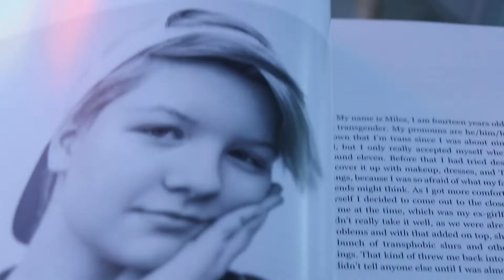Photographer To The Stars Maxwell Poth Is Turning His Lens On LGBTQ+ Youth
After working with celebrities like Tan France, Ashley Graham and Tommy Dorfman, photographer Maxwell Poth is turning the lense on queer kids to help tell their stories and show LGBTQ+ youth that they are not alone.